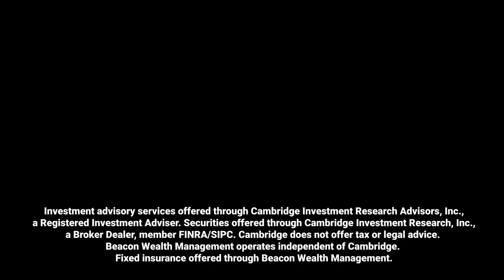Accumulating Wealth Through Financial Planning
How soon do you need to start saving for retirement? Find out in this episode of Ask the Expert with John Halterman and WV News.